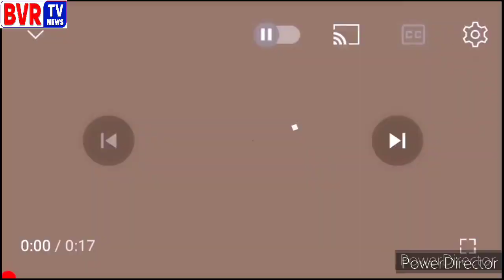Warangal , Shivaji Nagar Sarpanch Lingampally Uma - Duggondi Mandal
Shvaji Nagar Sarpanch Lingampally Uma , Warangal District , Duggondi Mandal On Mukha Mukhi Program